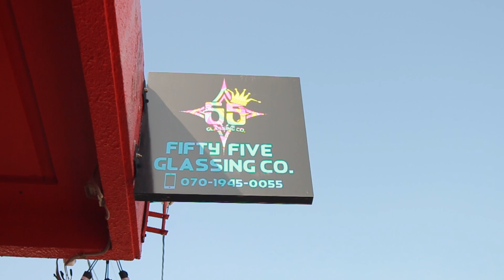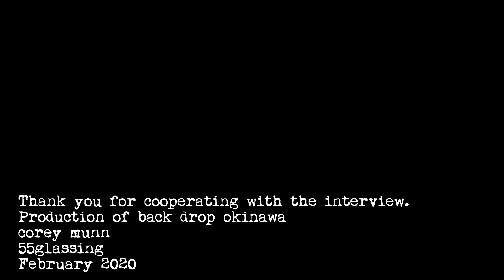corey munn 来沖インタビュー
オーストラリアの若手シェイパー、コーリーマンが来沖！
シェイプ＆インタビュー動画を収録。
日本語訳や撮影協力してくれた55グラッシングのタカミチ君ありがとう！